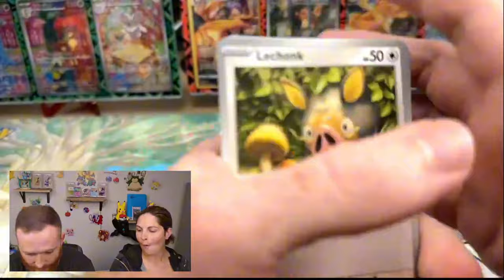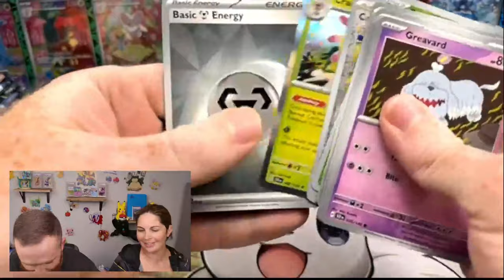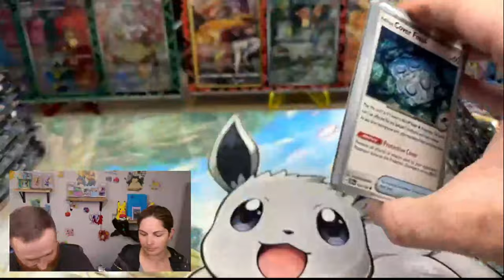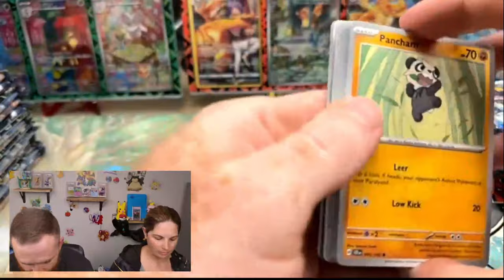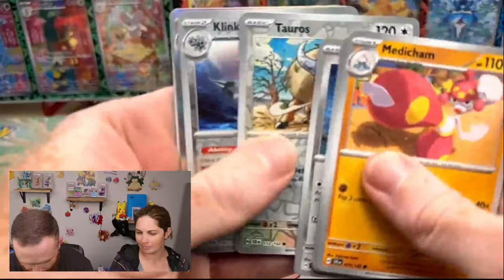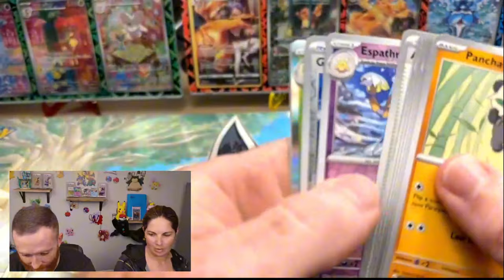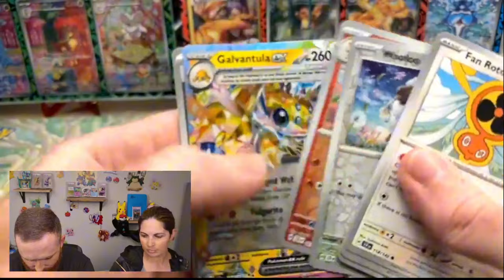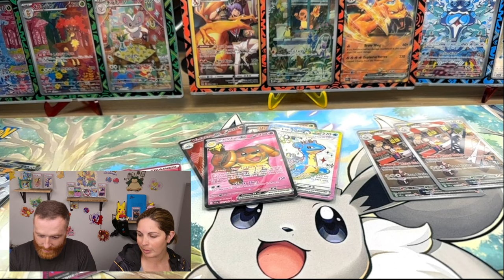INSANE PULL! Hyper Rare HUNT from the New Pokémon Stellar Crown Set! 🎉🔥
Join us on an epic Pokémon card opening adventure as we dive into the brand new Stellar Crown Set! Today, we’re on a mission to pull the elusive Hyper Rare Bravery Charm, and you won’t believe what happens! 😱 Watch as we unbox packs, reveal stunning cards, and experience the thrill of the chase. 🌟✨

WE SHIP OUTSIDE US